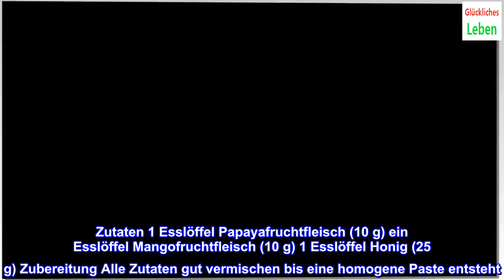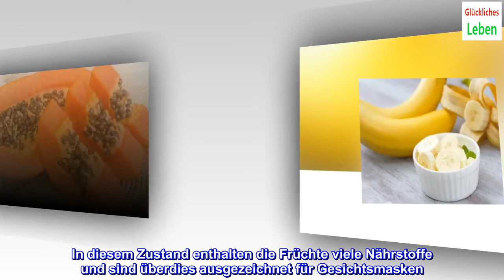6 fruchtige Gesichtsmasken für seidige Haut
6 fruchtige Gesichtsmasken für seidige Haut

6 fruchtige Gesichtsmasken für seidige Haut
Es empfiehlt sich nicht nur, mehrere Portionen Obst am Tag zu verspeisen, du kannst Früchte auch zu natürlichen Masken verarbeiten, um deine Haut von außen zu pflegen.
Es gibt einen guten Grund dafür, warum Obst nicht in der Ernährung fehlen sollte: Es enthält verschiedene sehr wichtige Nährstoffe, die für die Gesundheit grundlegend sind. Wir geben dir Rezepte für fruchtige Gesichtsmasken für deine Haut.
Heute möchten wir dir jedoch eine andere Möglichkeit vorstellen, Obst zu verwenden. Du findest in diesem Artikel Rezepte für fruchtige Gesichtsmasken, die für eine seidige Haut sorgen und dir sehr gefallen werden.
Diese fruchtige Gesichtsmasken helfen dir, abgestorbene Hautschüppchen zu beseitigen, die zu Flecken, Akne oder Mitessern führen können.1. Fruchtige Gesichtsmasken: Birne und Zitronensaft
Die erste der fruchtigen Masken, die wir dir vorstellen möchten, ist insbesondere bei fettiger Haut zu empfehlen.
Birnen haben adstringierende Eigenschaften, mit denen die Haut gründlich gereinigt werden. Damit kann auch die Produktion der Talgdrüsen reguliert werden.
Zutaten 1 Birne ohne Schale Saft einer Zitrone Zubereitung Die geschnittene Birne sowie den Zitronensaft im Standmixer verarbeiten bis du eine homogene Paste erhältst. Diese wird dann auf das saubere Gesicht aufgetragen. Nach 15 Minuten Wirkzeit mit kaltem Wasser entfernen.
Mit dieser Maske kannst du auch trockene sowie Mischhaut pflegen.
Am besten verwendest du die Maske am Abend, denn Zitrone kann bei Sonnenexposition zu Flecken führen. Verwende tagsüber Sonnenschutz!
2. Apfel und Hamamelis
Die im Apfel enthaltenen Minerale, Vitamine sowie Antioxidantien eignen sich perfekt, um die Haut zu pflegen.
Du solltest deshalb nicht nur einen Apfel am Tag essen, sondern damit deine Haut auch von außen pflegen.
Hamamelis stimuliert die Durchblutung, was die Gesundheit sowie das Erscheinungsbild der Haut verbessert.
Zutaten Saft eines Apfels 2 Esslöffel Hamamelis in Pulverform (20 g) Zubereitung Den Apfelsaft mit dem Hamamelispulver gut verrühren. Trage diese Mischung dann mit Watte auf deine Haut auf. Lasse sie 20 Minuten wirken und wasche sie danach mit lauwarmem Wasser ab. 3. Papaya und Mango
Papaya und Mango sind perfekt gegen Akne, deshalb ist diese Maske insbesondere bei junger Haut mit Pickeln zu empfehlen.
Zutaten 1 Esslöffel Papayafruchtfleisch (10 g) ein Esslöffel Mangofruchtfleisch (10 g) 1 Esslöffel Honig (25 g) Zubereitung Alle Zutaten gut vermischen bis eine homogene Paste entsteht. Diese wird dann auf das gereinigte Gesicht aufgetragen. Nach 20 Minuten Wirkzeit mit frischem Wasser abwaschen. Wiederhole diese Behandlung einmal in der Woche, um die gewünschten Resultate zu erzielen. 4. Fruchtige Gesichtsmasken mit Orange und Honig

Die Orange zeichnet sich durch erfrischende Eigenschaften aus, was sie überdies ausgezeichnet für eine Gesichtsbehandlung macht. Dabei spielen Alter oder Hauttyp keine Rolle.
Du kannst diese Gesichtsmaske das ganze Jahr lang verwenden, sie ist sehr preiswert sowie sehr wirksam.
Zutaten 3 Esslöffel Honig (75 g) Saft einer Orange Zubereitung Den Honig sowie den Orangensaft in einem Topf bei niedriger Temperatur erhitzen. Sobald sich der Honig ganz aufgelöst hat vom Herd nehmen. Diese Mischung kannst du auf das saubere Gesicht sowie den Hals auftragen. Den Augenbereich solltest du jedoch aussparen. Um eine noch besssere Wirkung zu erzielen, kannst du die Maske überdies sanft mit den Fingerspitzen einklopfen. So wird überdies die Durchblutung aktiviert. Lasse die Maske 20 Minuten lang wirken und wasche sie dann mit Watte und lauwarmem Wasser ab.
Diese Gesichtsmaske ist sanfter als das Rezept mit Zitrone, doch ebenso wirksam, denn alle Zitrusfrüchte wirken adstringierend.
Vergiss nicht, die Maske am Abend anzuwenden und am nächsten Tag Sonnenschutz aufzutragen.
5. Banane und Honig
Mit Banane kann man trockene Haut wieder zum Strahlen bringen sowie gleichzeitig mit Feuchtigkeit versorgen.
Zutaten 1 reife Banane ein Esslöffel Honig (25 g) 1 Esslöffel Joghurt (12 g) Zubereitung Alle drei Zutaten gut verarbeiten bis eine homogene Paste entsteht. Diese Maske danach auf das gesäuberte Gesicht auftragen. Lasse sie 15 Minuten lang wirken und spüle sie danach mit lauwarmem oder kaltem Wasser ab. 6. Hafer und Banane
Mit dieser Maske kannst du die Haut peelen, damit sie geschmeidig wird.
Die Banane ist reich an Nährstoffen. Sie spendet Feuchtigkeit und hilft überdies insbesondere bei trockener Haut.
In Kombination mit Hafer erhältst du ein sanftes Peeling, mit dem du Hautunreinheiten entfernen sowie das Erscheinungsbild deiner Haut verbessern kannst.
Zutaten ½ reife Banane 1 Esslöffel Haferflocken (10 g) Zubereitung Die Banane mit einer Gabel zer